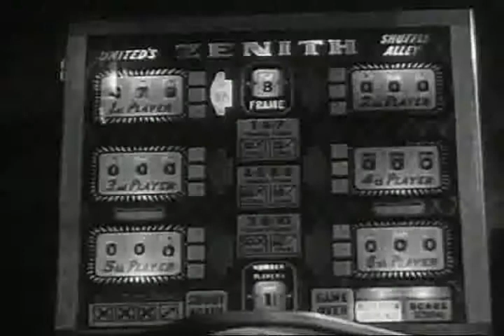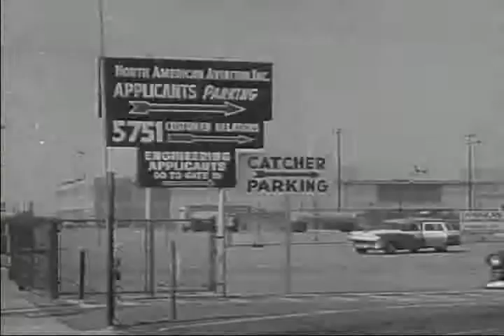"Just Like You"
Teenage angst in the fifties. Excerpts from the film "The Dropout". Music by Three Days Grace